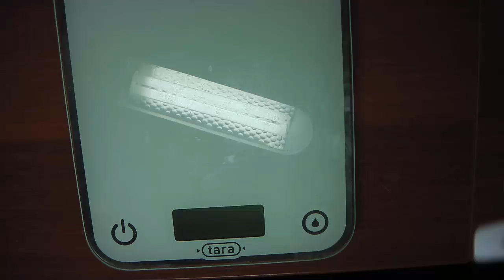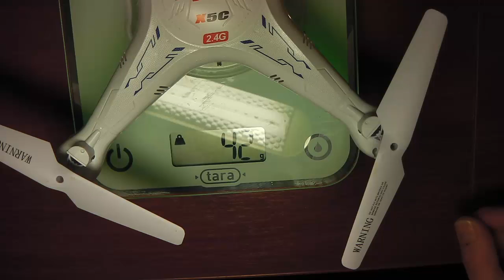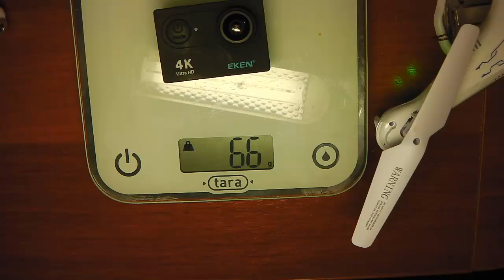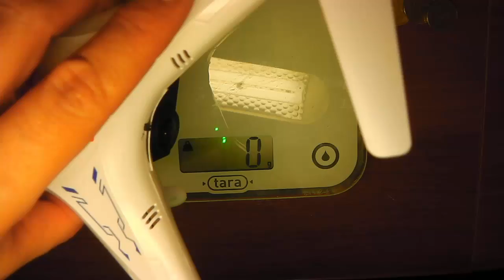Какой вес сможет поднять квадрокоптер Syma X5C?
Эксперемент: "Какой вес сможет поднять квадрокоптер Syma X5C?"